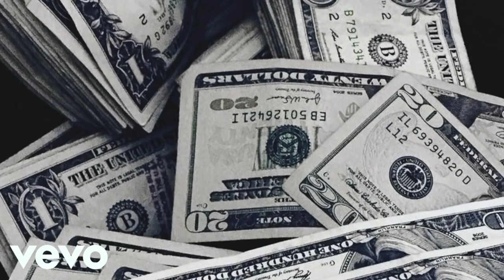New Lil Wayne 2020 ~ Dirt On My Name (Ft. Drake & Andre 3000) [Dedication 6]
Listen to Lil Wayne's Dedication 6 mixtape below.
Lil Wayne's Dedication 6 Mixtape Tracklist

1. "Fly Away"
2. "Everyday We Sick"
3. "Boyz 2 Menace" Feat. Gudda Gudda
4. "Eureka" Feat. HoodyBaby
5. "5 Star" Feat. Nicki Minaj
6. "Bank Account (Remix)"
7. "XO Tour Life"
8. "Let 'Em All In" Feat. Cory Gunz and Euro
9. "Young"
10. "New Freezer" Feat. Gudda Gudda
11. "What's Next" Feat. Zoey Dollaz
12. "Blackin' Out" Feat. Euro
13. "Suwu"
14. "My Dawg" Feat. HoodyBaby
15. "Yeezy Sneakers"

Drake - Duppy Freestyle (Pusha T & Kanye West Diss)